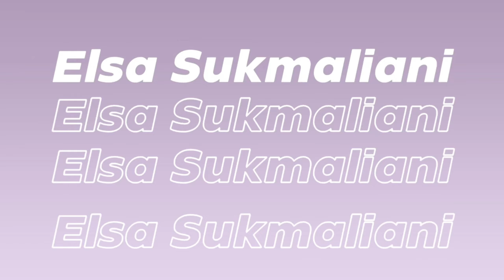RAINBOW BEADED RING